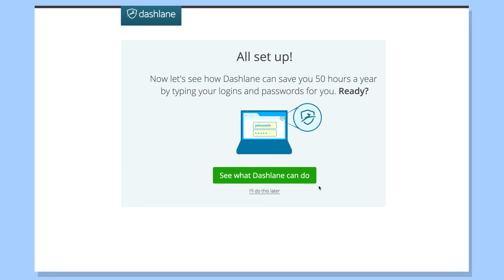Why You Should Never Visit The Dark Web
Last one in our dark web series! Here are the reasons why you should just stay off of the Dark Web and never visit these websites!